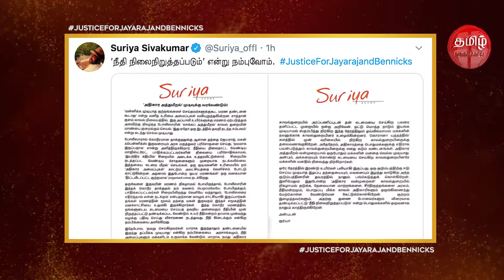'அதிகார அத்துமீறல்' முடிவுக்கு வரவேண்டும் - Actor Suriya காட்டம் | Justice for Jeyaraj and Fenix!